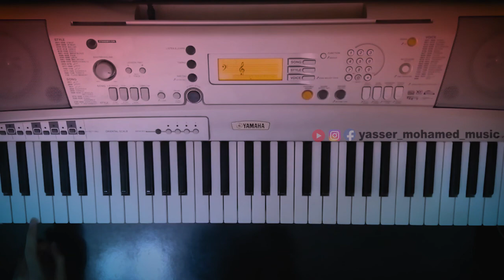عزف أغنية أنا لحبيبي - فيروز | Ana la habiby - Fayrouz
عزف أغنية أنا لحبيبي
كلمات و ألحان